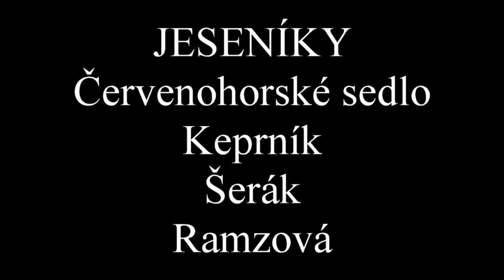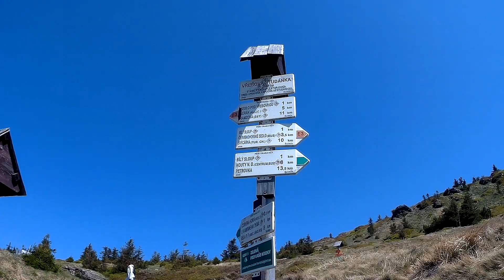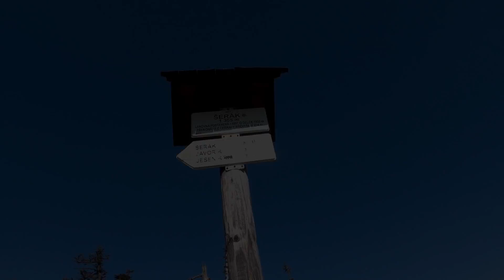Jeseníky 2018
Špacír z Červenohorského sedla na Ramzovou.
SJCAM 5000Elite